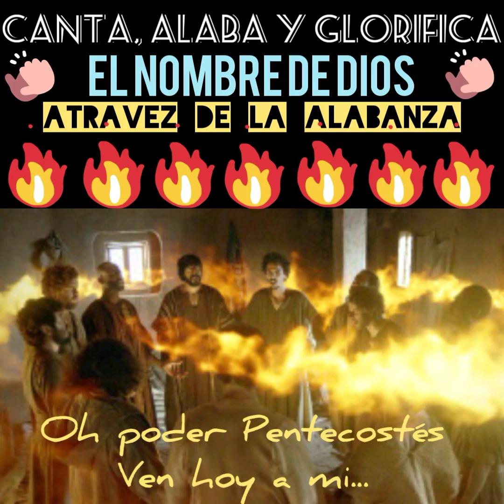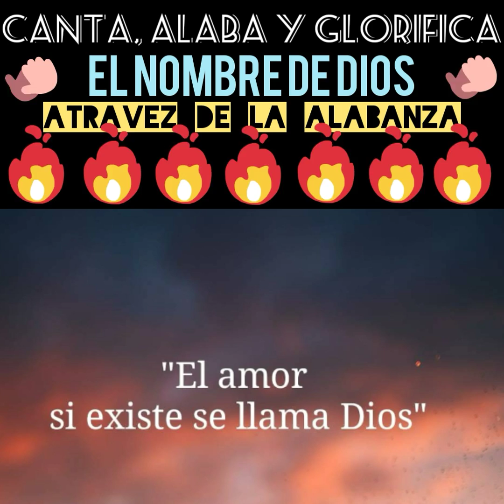Oh Poder Pentecostés ven hoy a mí/Alabanza (2019).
Esta alabanza fue editado para la gloria y honrra del Señor...esperamos sea de mucha bendición para su vida.
Que Dios les continúe bendiciendo. Amén.
Para mayor información puede comunicarse con nosotros al↪
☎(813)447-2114